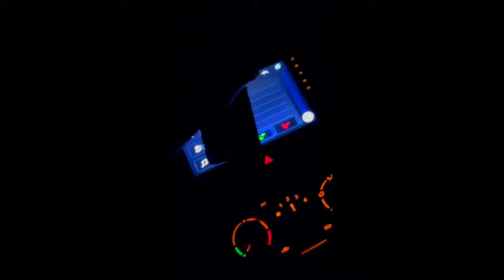Chilas Kohistan Gilgit Skardu By Road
If you love nature you will find beauty everywhere